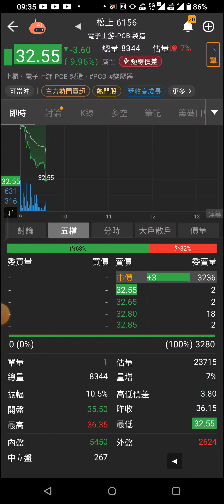6156松上20241030連續跌停